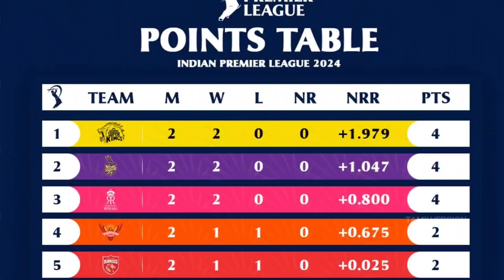இவங்கள வச்சி ஜெயிக்கவே முடியாது..! ||| தோல்விக்கு பிறகு கண்கலங்கிய கோஹ்லி..?